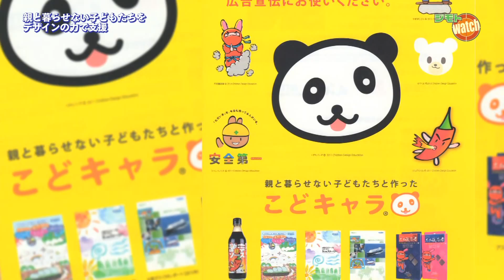3 02 特集【ジモトwatch】親と暮らせない子どもをデザインで支援